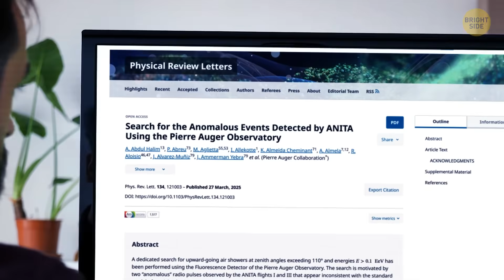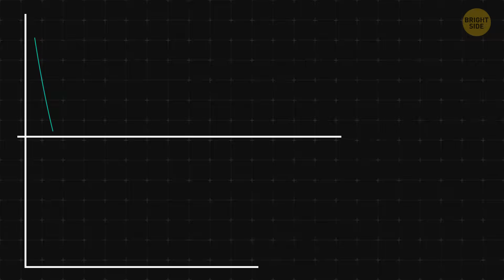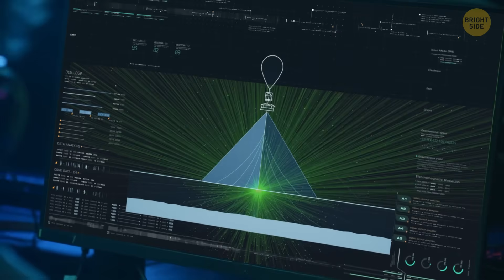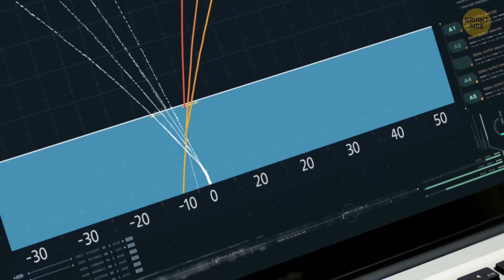Researchers Detected Mysterious Signals from Under Antarctic Ice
Deep beneath Antarctica’s frozen surface, scientists have picked up something — strange signals coming from under the ice that no one can fully explain. 🧊 These aren’t your typical radio waves or seismic tremors; they seem to defy what we know about physics itself. In this video, we’ll uncover what researchers think might be hiding miles below — from exotic particles to possible evidence of new physics. The Antarctic ice sheet has always been mysterious, but this discovery takes things to a whole new level. Could it be a new type of cosmic particle… or something even stranger? Stick around, because this is one signal we can’t afford to ignore. ⚡